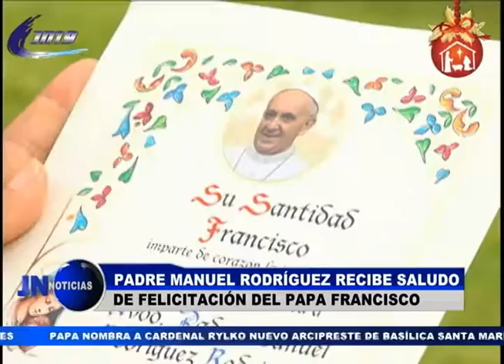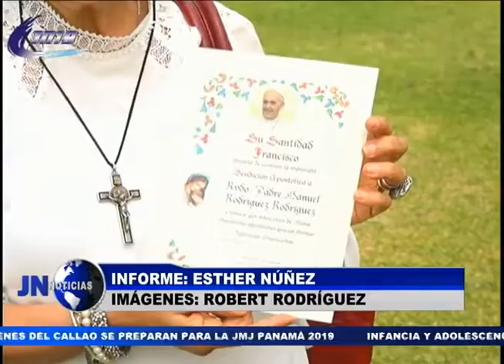291216 Padre Manuel Rodríguez recibe saludo de felicitación del Papa Francisco